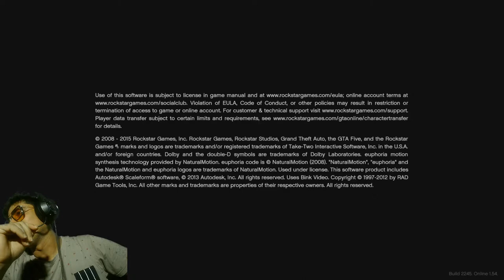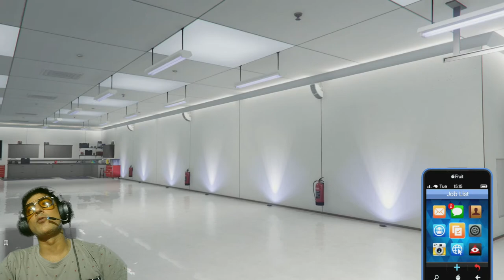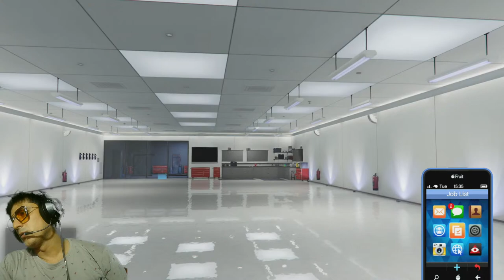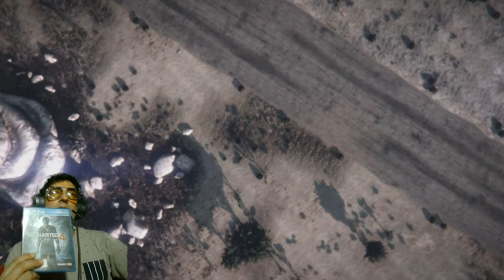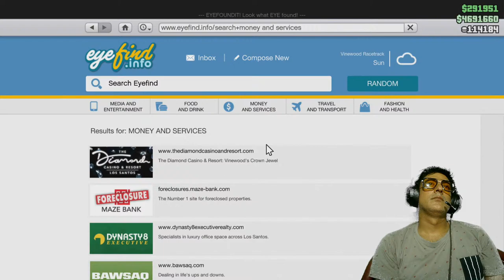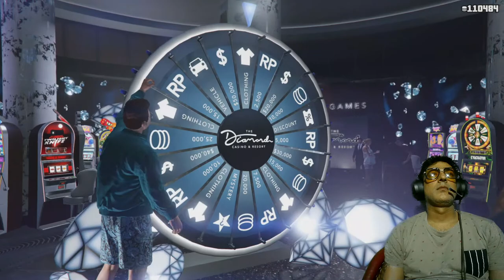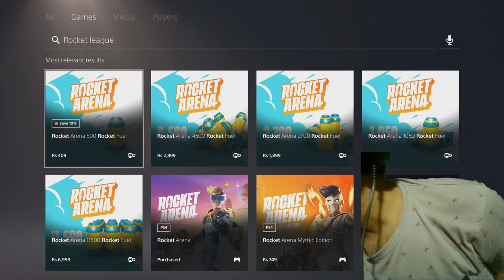PS5 : Let's Play GTA5, Check Links In Description For Games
PSN ID :- 👤 NITZ_GAMING 👍

GTA 5 PREMIUM ONLINE EDITION WITH $ 1 M

                                        💥 SSD 💥

SAMSUNG T7 1TB / 1050 MB/SEC GEN 2
SANDISK 1TB / 550 MB/SEC
SAMSUNG T5 / 540MB/ SEC GEN 2

           🤞  4 k Monitor For PlayStation 5  🤞

💥 LENOVO FHD 1080 CAM

🤞  4 k TV For PlayStation 5  🤞

            : Professional :

💥 Sony 65' X9000

             : Mid Range :

Motorola Revou 55'
Motorola Revou 43'
MI 4X 4K 43' (BEST)
Motorola ZX 55'
Motorola ZX 50'
Motorola ZX 43'

🤞💥  Must Play Games On PlayStation 5  💥🤞

Ghost of Tsushima (sale)
COD World War 2
Days Gone (PS4)
Miles Morales (PS5)
Miles Morales Ultimate Edition
Resident Evil Village
Ratchet & Clank : Rift Apart

🤞💥  Best Headphones For PlayStation 5  💥🤞
                 : Professional :
Crosair 7.1
Corsair Elite 7.1
Hyperx Cloud Stringer

                  : Budget Friendly :
Red Gear
Ant Esports
JBL Quantam
Cosmic Byte 7.1

🤞💥  Best UPS For PlayStation 5  💥🤞

💥 APC 600VA
💥 APC 1100 VA
💥ARTIS 1000VA

🤞💥  ADDITIONAL ACCESSORIES OF PS5  💥🤞

Hd Camera

🤞💥  Best HDMI 2.1 CABLE For PlayStation 5  💥🤞

🤞💥  Best DUST COVER For PlayStation 5  💥🤞

🤞💥  Best DUELSENSE CONTROLLER COVER  💥🤞

🤞💥  Best CARRYING CASE For Playstation 5  💥🤞

🤞💥  Best JOYSTICK GRIPS For Playstation 5  💥🤞

🤞💥  Best EXTENSION CORD  For Playstation 5  💥🤞

🔥 SONY 🔥

🔥 FLIPKART 🔥

🔥 AMAZON 🔥

You can watch playstation walkthroughs on my channel

🌹 Walk-through of The Last Of Us 2 🌹

🌹 Walk-through of Uncharted 4 A Thief's End 🌹

💥 Thanks 👍🤗  💥